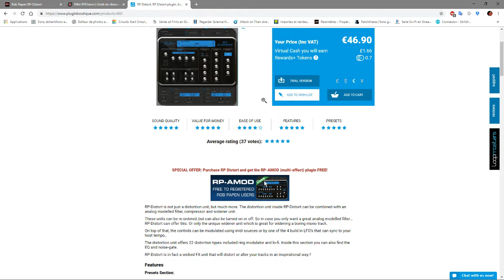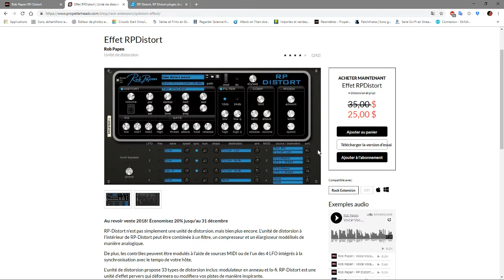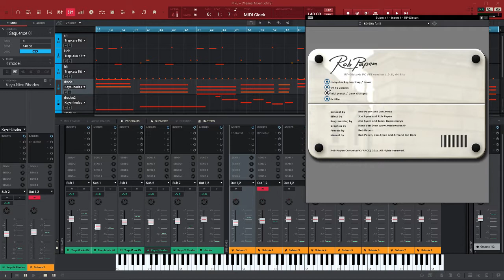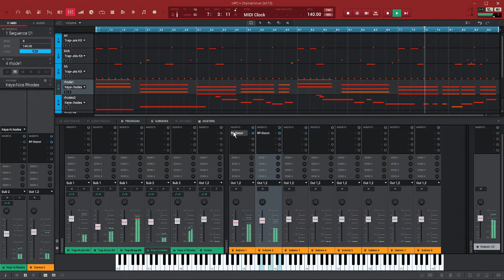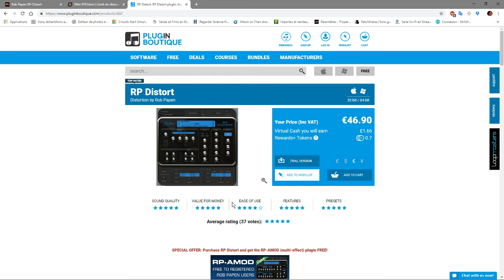PRÉSENTATION DU RP-DISTORT PAR ROB PAPEN